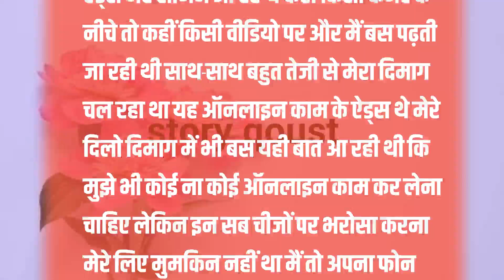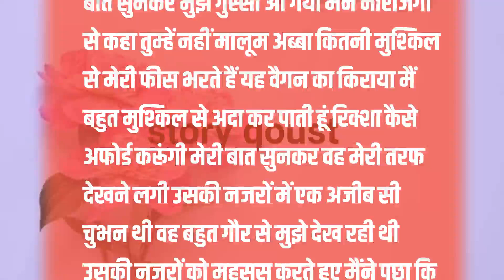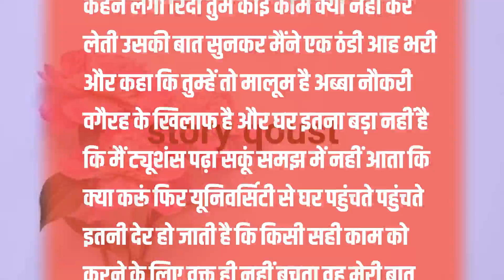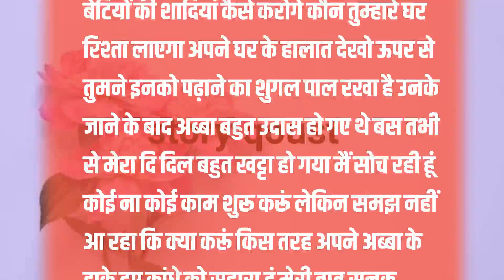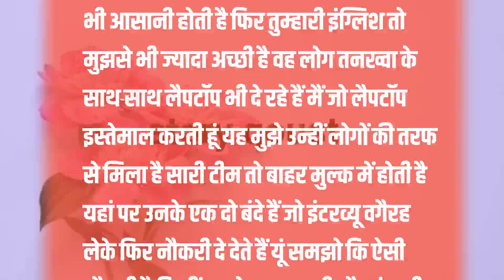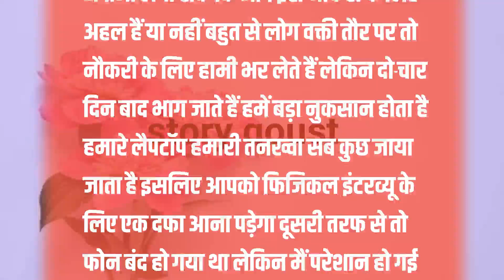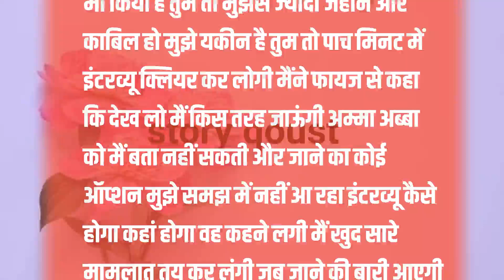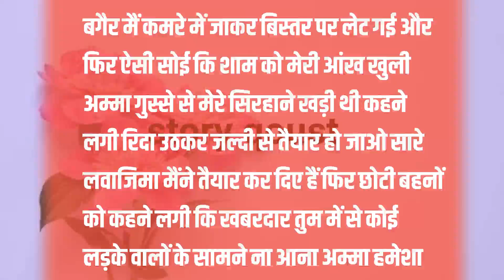Heart Touching Love Story | Suvichar | Best Motivational Hindi Kahani"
"Heart Touching Romantic Story | Suvichar | Motivational Hindi Kahani | Emotional Story"

Looking for a heart-touching romantic story that not only moves your heart but also inspires you? Watch this motivational Hindi kahani that teaches valuable life lessons through an emotional journey. Whether you're into love stories, motivational stories, or emotional heart-touching tales, this video has something for you.

Inspirational Motivational Story: Learn life-changing lessons through love and relationships.

Heartfelt Romantic Story: A beautiful love story that will touch your heart deeply.

Emotional Hindi Kahani: Get inspired and reflect on the moral lessons of life.

"Suvichar | Dil Ko Chhoo Jaane Wali Romantic Story | Motivational Hindi Kahani"

2. "Heart Touching Love Story | Suvichar | Best Motivational Hindi Kahani"

3. "Suvichar | Pyar Ki Kahani Jo Dil Ko Chhoo Le | Hindi Motivational Story"

4. "Inspiring Hindi Kahani | Heartfelt Suvichar | Love Story That Will Change Your Life"

5. "Suvichar | Emotional Love Story | Motivational Hindi Kahani | Heart Touching"